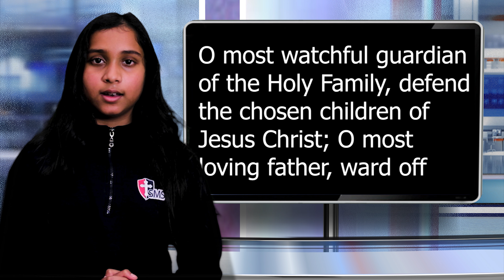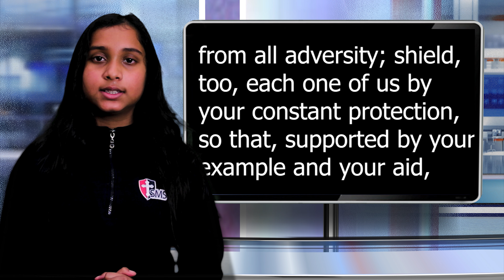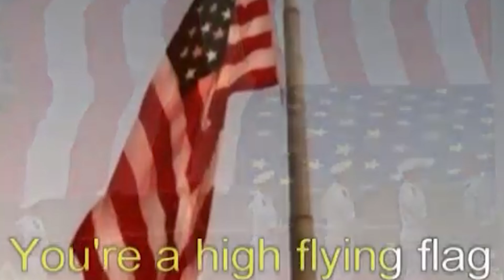SMS Morning Announcements for Thursday, February 4, 2021